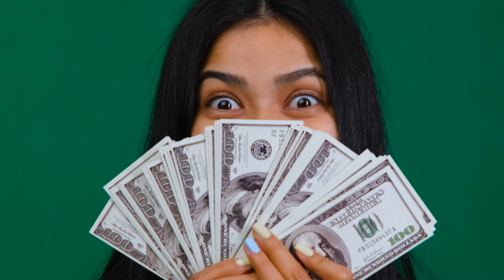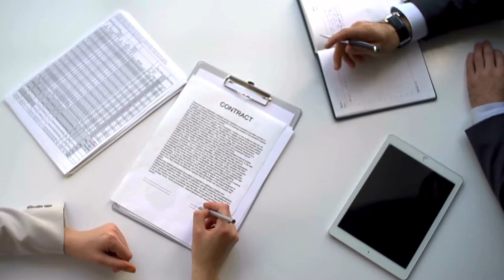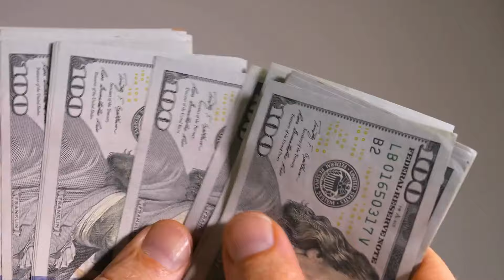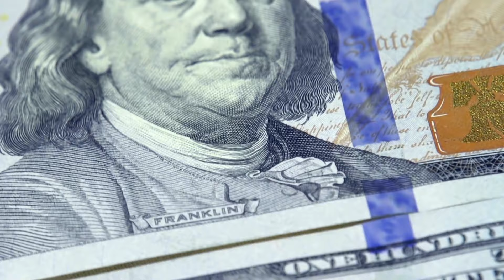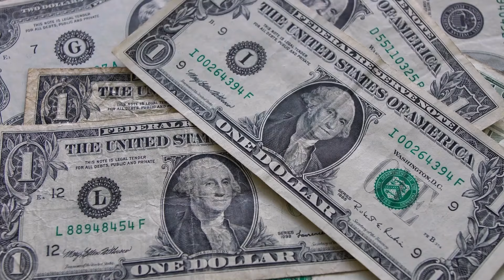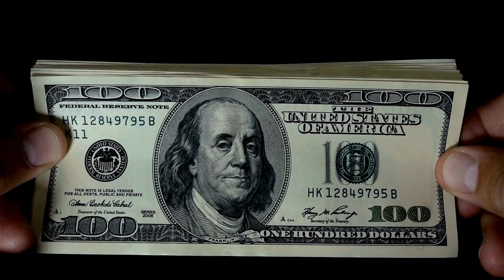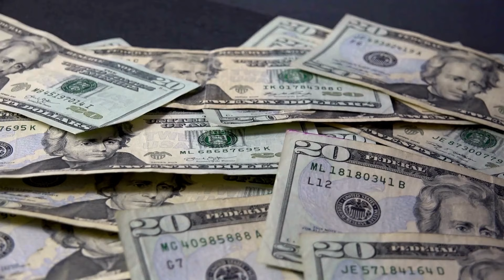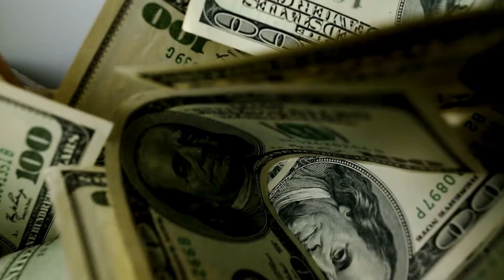5 signos del zodíaco que se enriquecerán en sólo 7 días, del 21 al 27 de octubre.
5 signos del zodíaco que se enriquecerán en sólo 7 días, del 21 al 27 de octubre.
¡Bienvenidos, queridos amigos! Yo, como predictor del futuro y del destino, te invito a acompañarme en un viaje épico a través de las extensiones estrelladas. ¡Del 21 al 27 de octubre, las estrellas se alinean siguiendo un patrón especial y cinco signos del zodíaco tendrán la oportunidad de enriquecerse literalmente en 7 días! ¿Quiénes son estos afortunados para quienes el Universo ha preparado generosos obsequios?